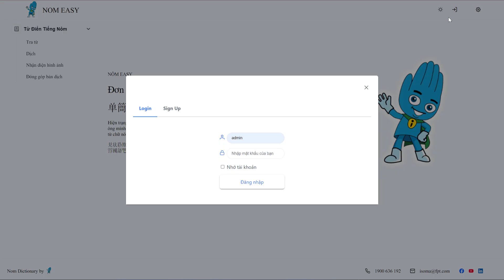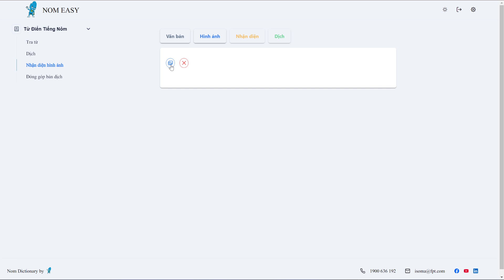Demo - Nôm-Easy by FIS